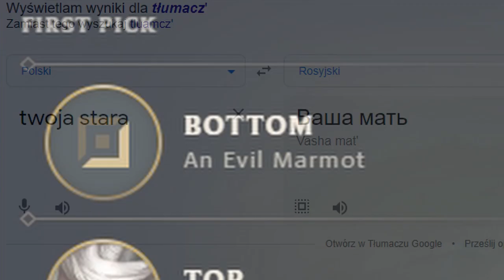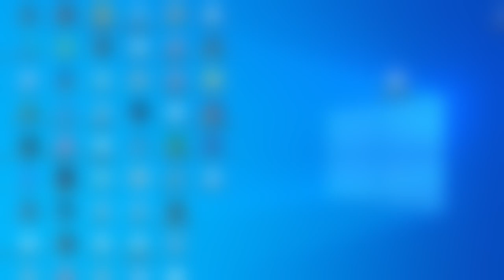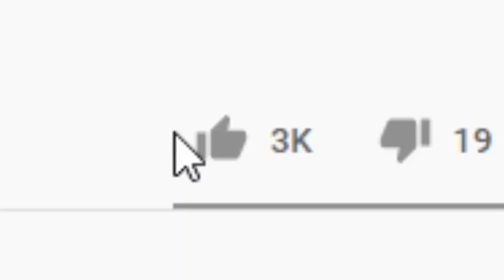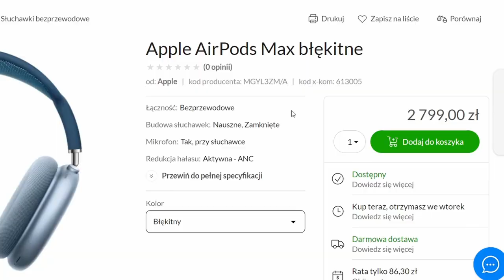NIGDY NIE PICKUJ ADC POD SUPPORTA (League of Legends)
Tak jak w tytule. Gramy w gre league of legends na komputerach stacjonarnych korzystając z komunikatora discord na systemie windows, internety posiadamy z różnych źródeł. Nie będę wymieniał bo nie zapłacili. Elo